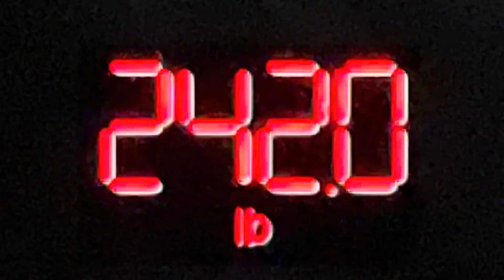Weight loss update 242 week 5